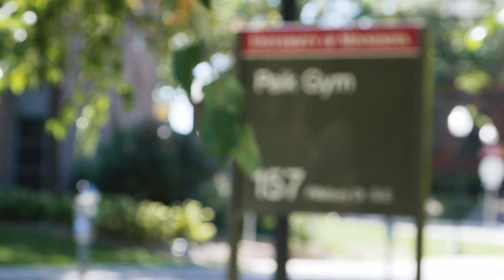Gopher Gymnastics' Emily Koch Awarded Scholarship by AD Mark Coyle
Gopher Gymnastics walk-on Emily Koch was awarded a scholarship in a special ceremony feat. Gophers' Athletic Director Mark Coyle!